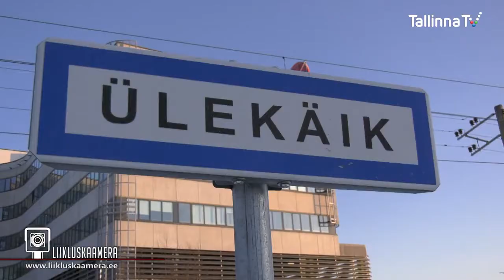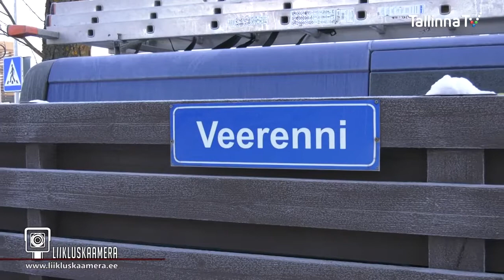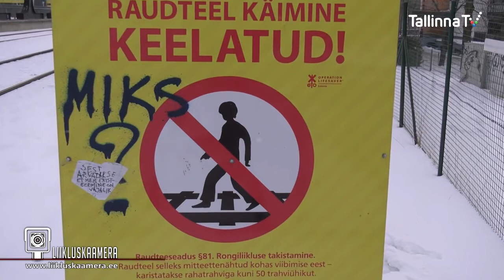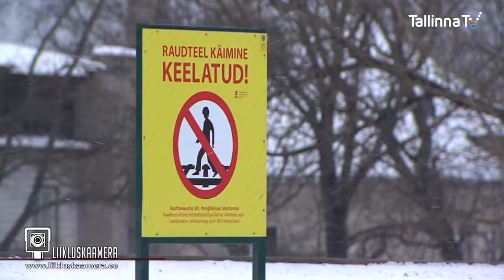Raudteeohutusest Eestis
Liikluskultuurist Eesti raudteedel.
Tamo Vahemets - Operation Lifesaver Estonia
Allikas: Tallinna TV - 6. märts 2018